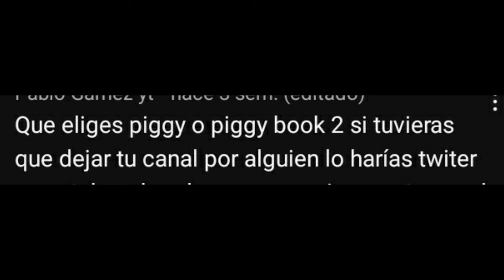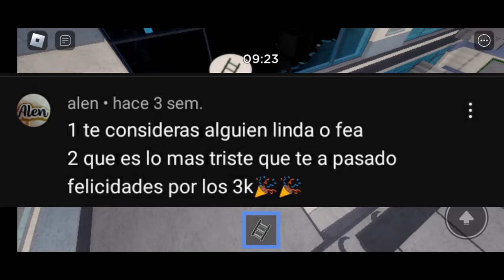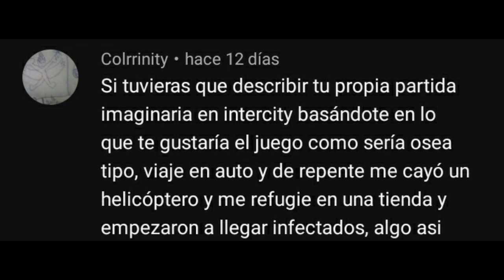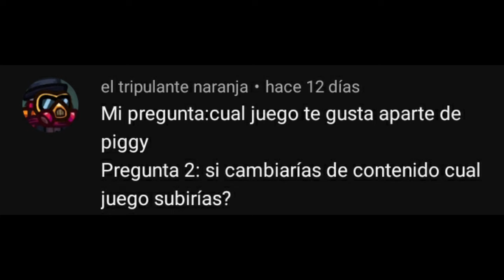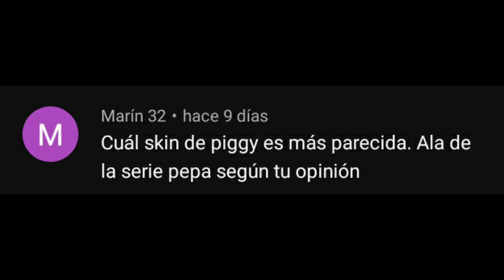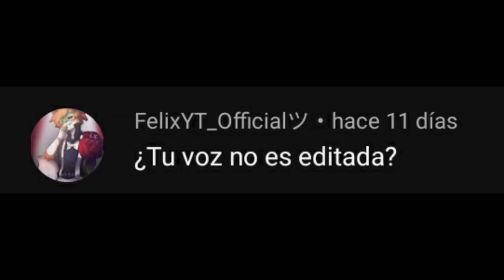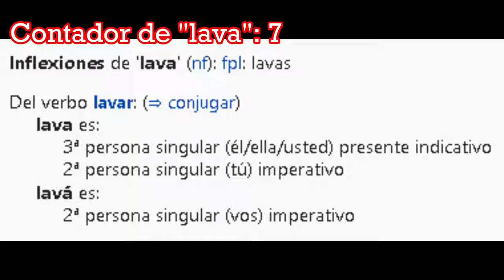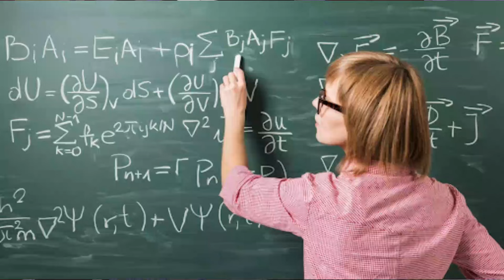Preguntas y respuestas parte 3 - especial 3k (preguntas incomodas que no son incomodas)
Ya por fin somos 3K suscriptores y cómo especial aquí está el preguntas y respuestas Parte 3 es un tipo de preguntas incómodas que no son incómodas... (alerta de cringe)

lista de preguntas

0:00 0:41 Introducción
0:41 9:04 Preguntas personales (incómodas)
9:05 22:50 Preguntas de Piggy
22:51 26:25 Preguntas randoms
26:26 27:17 Preguntas rápidas (express)
27:18 Pregunta de reflexión 👀